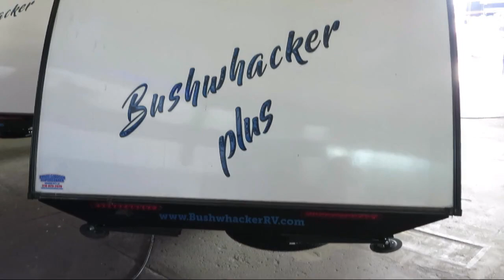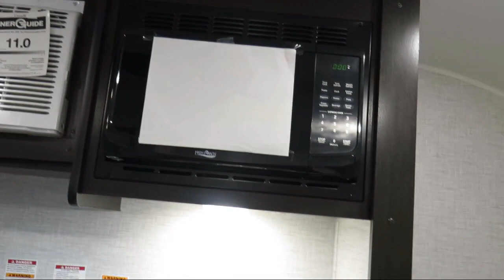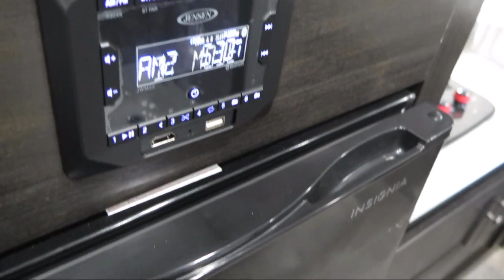2023 BRAXTON CREEK Bushwhacker Plus 17FD Travel Trailer For Sale In Louisiana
Bayou Outdoor Supercenter is a full-service, family-owned and operated RV and Boat dealer located in Bossier City, Louisiana, just across the river from Shreveport. We carry over 25 of the most popular RV brands at our RV store. We also have an outstanding service department and a complete parts department. for more information about this RV or any of our other vehicles for sale on our RV lot.

Bayou Outdoor
1800 Barksdale Blvd.